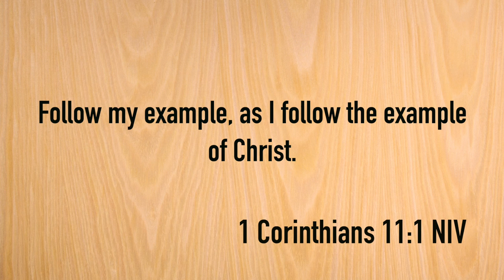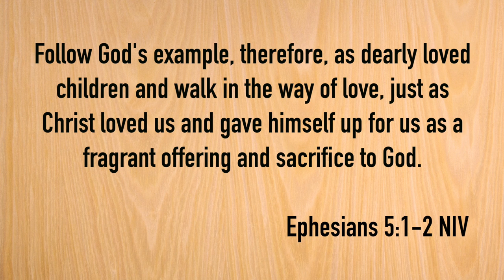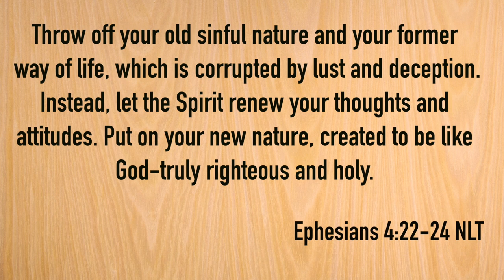One On One With: Gianna DeLuca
We have the pleasure of being with Gianna DeLuca. Even though she isn't feeling her best, Gianna answers some questions for us so we can get to know her better. Hope you enjoy the video!!